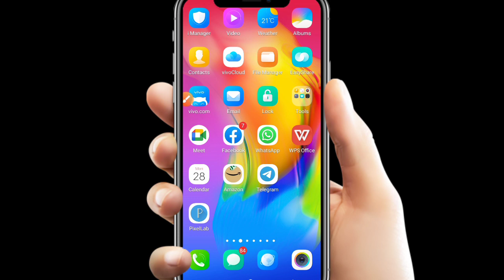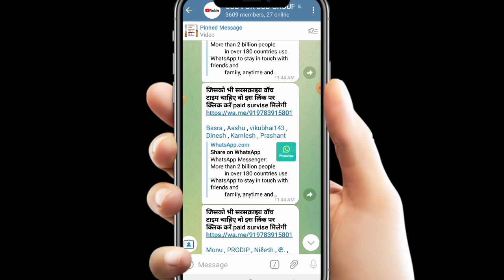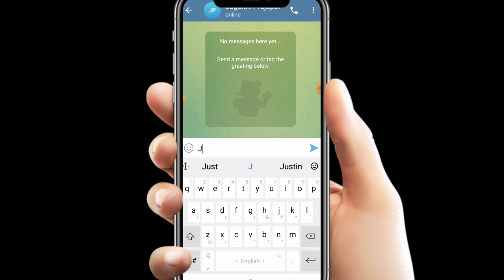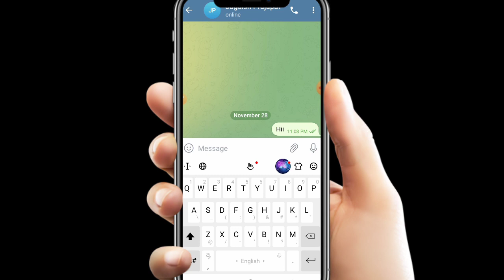Subscriber कम हो रहा है यार ! 😭 Subscriber Kaise Badhaye | How to increase subscriber on youtube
Logo Ne Unsubscribe Kar Rhe Hai
i am new youtuber please support